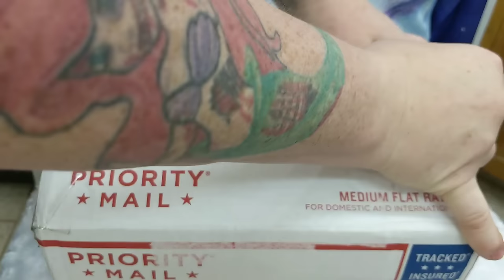HORRIFIC SILICONE BABY BOX OPENING - DISGUSTING - Realistic Silicone Baby Doll Trashed